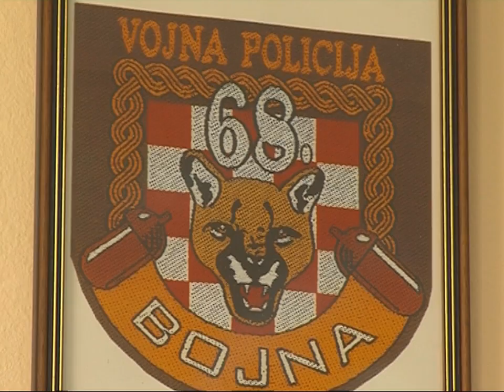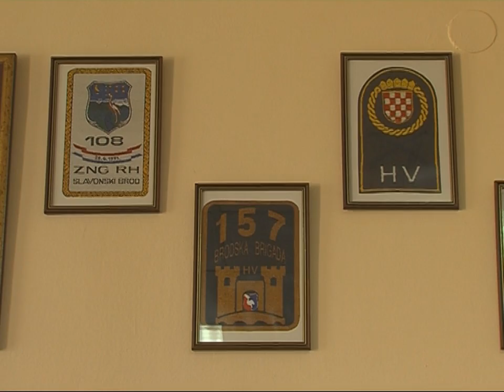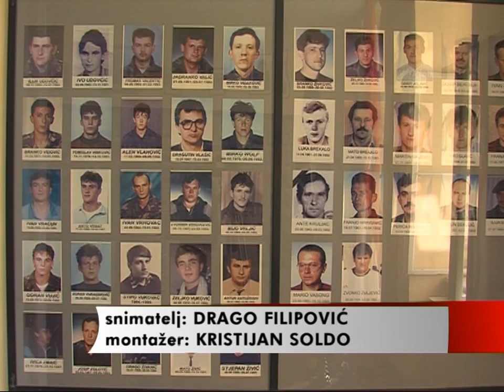SB INFO [SBTV] Susret udruga roditelja poginulih branitelja [14.09.2013.]